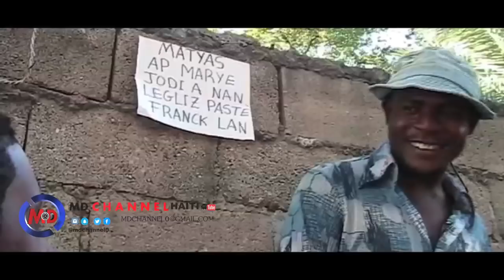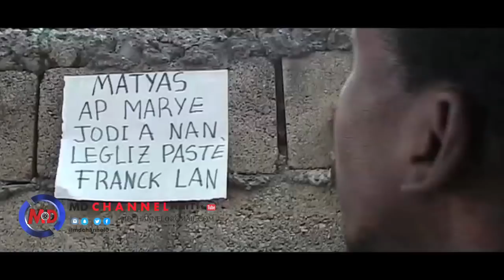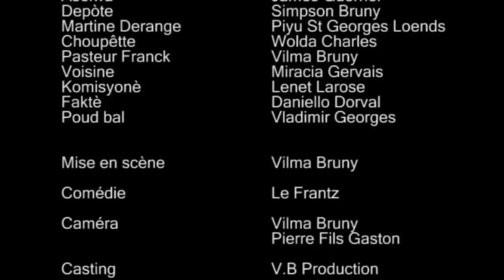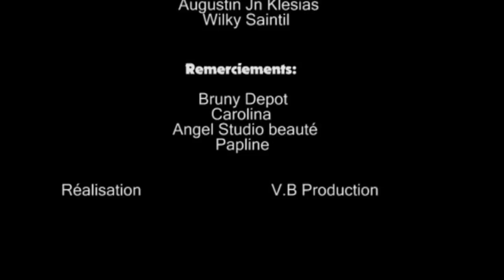Matyas and Joj (Madanm ak mouche ) episode 14 Part 2